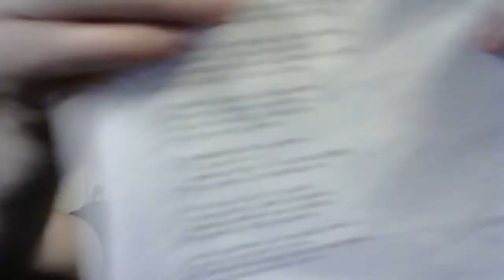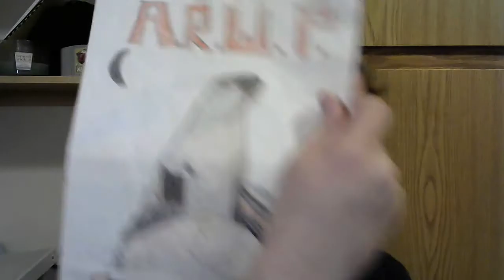a poem based off of a burn towards me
This is my first poem i ever wrote.